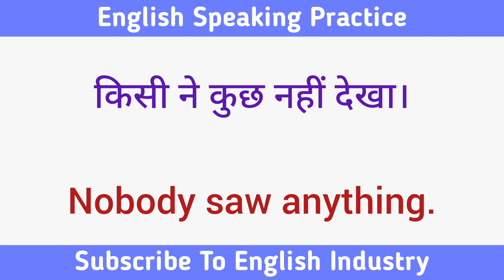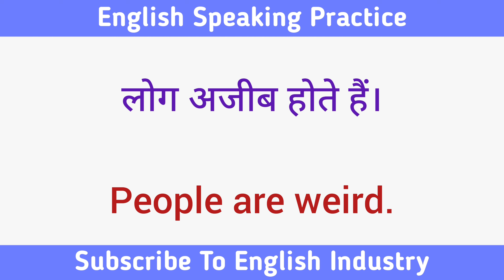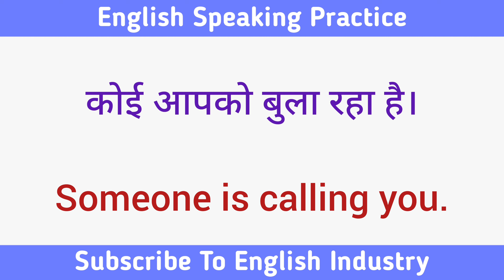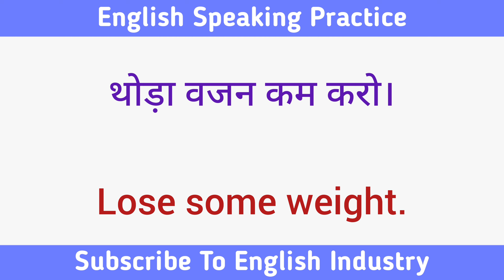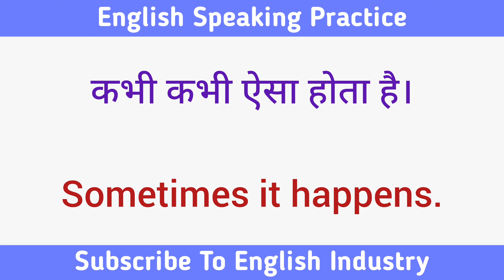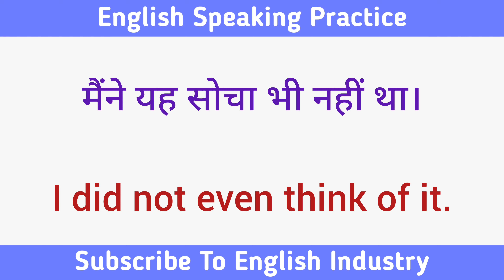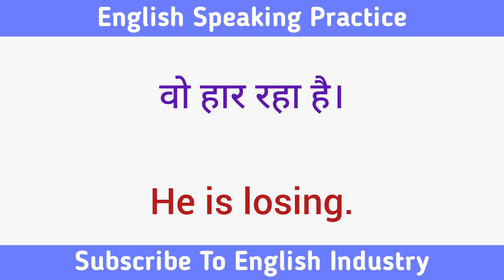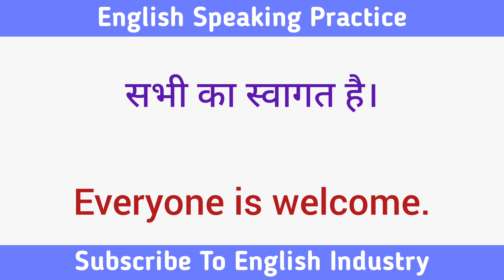Spoken English || रोज बोले जाने वाले वाक्य || English Sentences For Daily Use || Hindi To English 🗣️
English Industry
english sentence
sentence improvement
spoken english
अंग्रेजी वाक्य
kids english
for kids
teach english
learn english
learning english
how to teach english to kids
kids conversation
english connection
kids
long sentences
learn english
learn sentences
अंग्रेजी सीखें
good english
good sentences
correct english
how to speak fluent english
english bolen